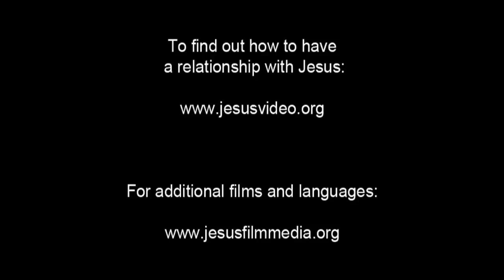Dutch Good News! Confess Jesus As Lord! Believe In Jesus Resurrection! Surely Saved Forever!(52)